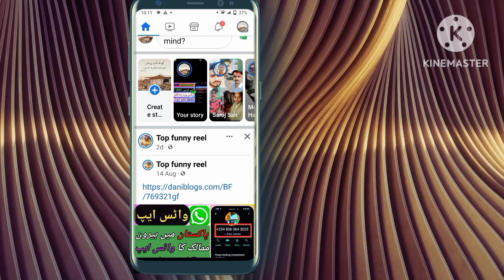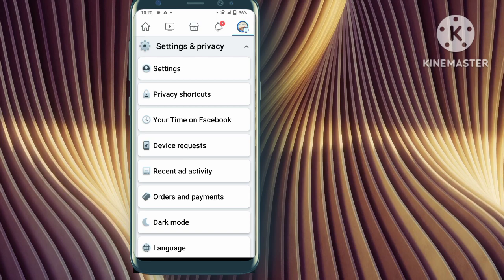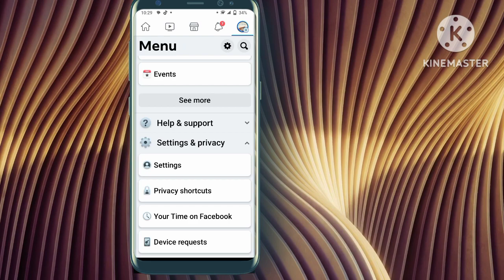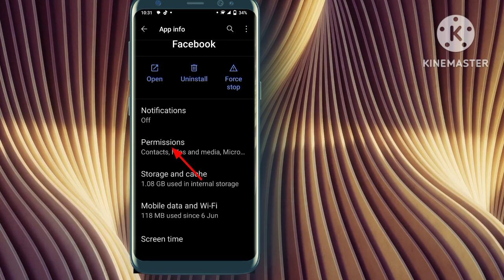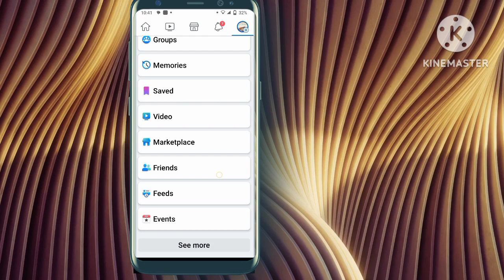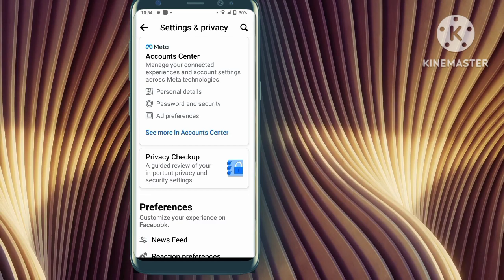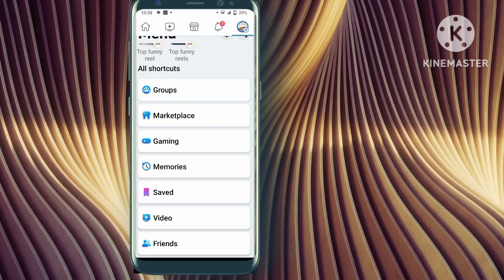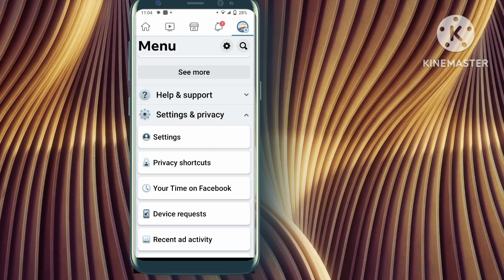Facebook new update 2023 | Facebook update security settings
your qurries:-
 facebook update
Fb new update 2023
Fb new setting 2023
facebook hack hone se kaise bachaye